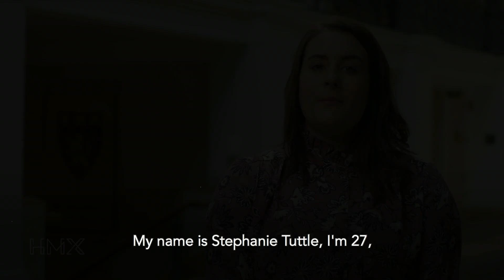HMX Student Profile: Stephanie Tuttle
Stephanie Tuttle found Harvard Medical School’s HMX courses helpful for her post-bacc pre-med program - and sees direct applications to her future.

HMX courses cover fundamental medical concepts through detailed visualizations, real-world scenarios, and genuine patient interactions. Courses are appropriate for those considering or advancing in health care and related careers, including students preparing for medical school and current professionals looking to build their knowledge.  Available courses include physiology, biochemistry, immunology and genetics.